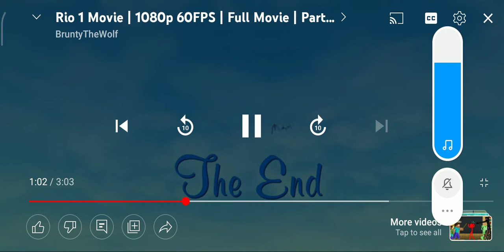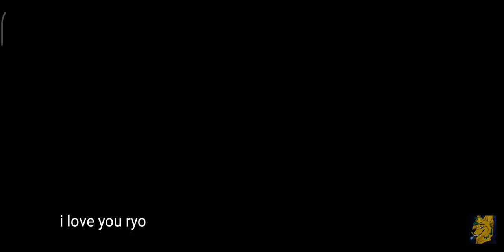My favourite music (Rio) part 2.